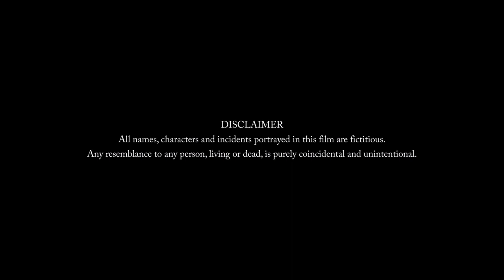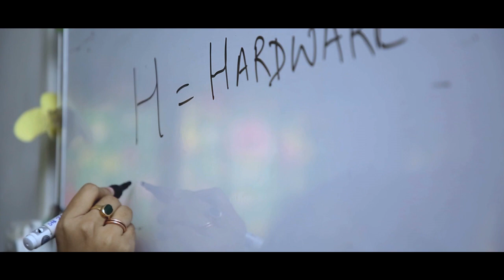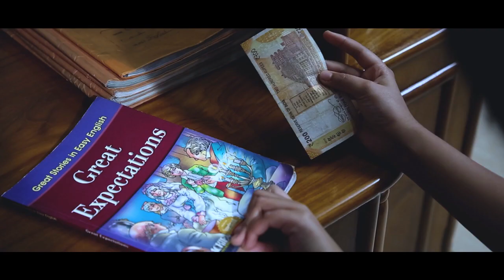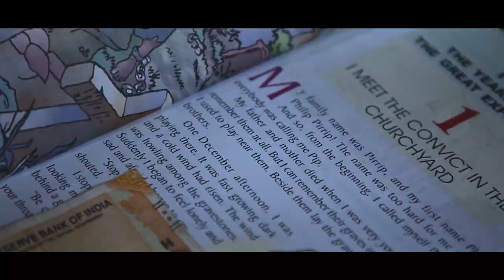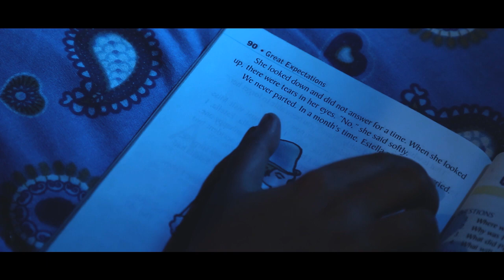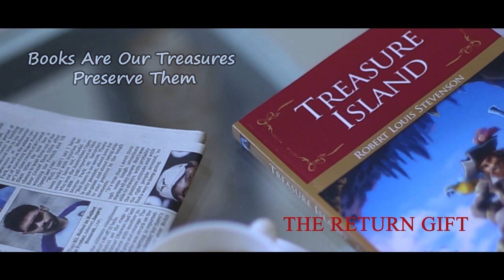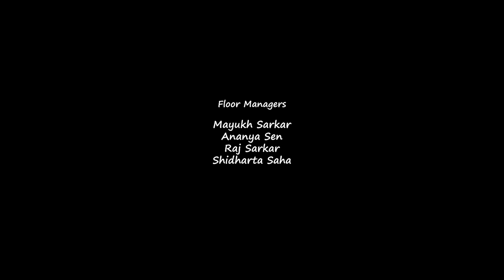THE RETURN GIFT - English Short Film | Hrishita | Award Winning Short Film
A little girl - Golu - wants an internet connection for her computer as her birthday gift from her father. Her father gifts her a book instead, but she doesn't like reading books.
On her way back from school the next day, she finds a 200-rupee note on the road. On returning home, she hides the note inside the same book, which her father had gifted her the previous evening.
What happens next surprises all…!!!

CAST & CREW:
ACTORS:
HRISHITA
SUSMITA PRADHAN

CAMERA:
MANOB GHOSH

EDITORS:
SOURAV SAHA
SUBRATA PAUL
ENOS LAMA

STORY, SCREENPLAY, DIRECTION:
PARAG BISWAS
DIPIKA BISWAS